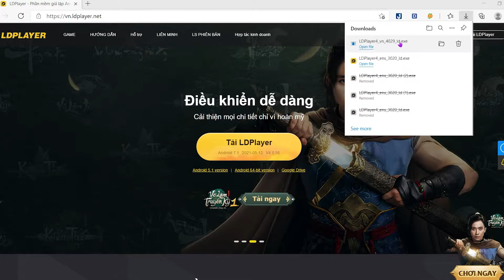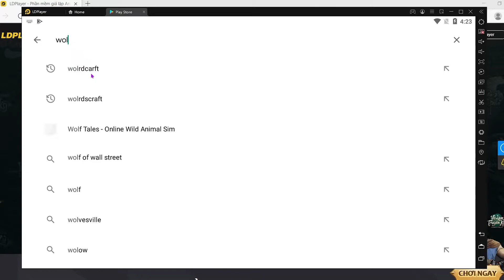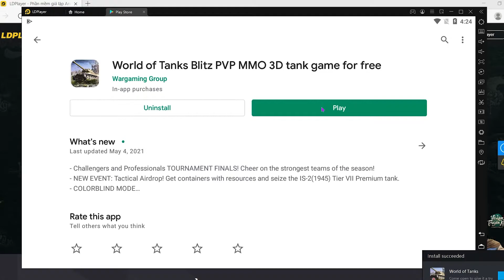Cách tải World of Tanks Blitz trên PC/ Máy tính - Cách tải cho Windows nhanh nhất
Link tải nè 😘 - 💘 link tải giả lập mới 2022 World of Tanks Blitz PC cho Máy tính Windows là game màBạn sẽ khám phá một thế giới xe tăng khổng lồ và đầy hành động

 Bạn cũng sẽ lái những chiếc xe thử nghiệm được làm sống động dựa trên những bản thiết kế do các kỹ sư nổi tiếng trong đời thực tạo ra, những chiếc xe lấy cảm hứng từ loạt phim hoạt hình nổi tiếng và những con quái vật bọc thép từ các vũ trụ thay thế nổi tiếng. Có hơn 400 loại xe để bạn lựa chọn!
0:00 giới thiệu game World of Tanks Blitz PC
0:18 hướng dẫn
1:09 cách tải phần mềm giả lập
1:15 cài đặt Phần mềm
1:37 bắt đầu sử dụng
2:03 đăng nhập Tài khoản Google
2:08 mở CH Play Store
2:03 tải game World of Tanks Blitz cho Máy tính
2:25 mở game World of Tanks Blitz cho Windows
3:02 Trải nghiệm gameplay World of Tanks Blitz trên PC